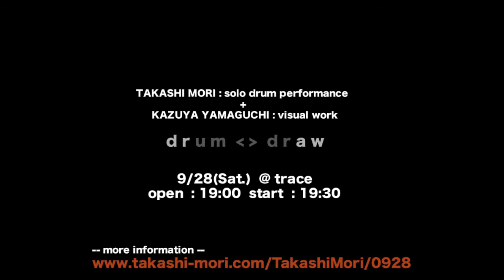TAKASHI MORI solo drum performance + KAZUYA YAMAGUCHI visual work // d r u m + d r a w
ドラマーであり、レコーディングエンジニアである 森　崇 のソロドラムパフォーマンスと美術家、写真家である山口和也のビジュアルワークによるライブパフォーマンスです。
traceという白壁と檜天井に囲まれた独特の空間に二人のアーティストが音と映像で「描き」ます。

日時 : 9/28（土）
会場 : trace
会場 : 19:00  開演 : 19:30
料金 : 2000円 (＋1ドリンク¥500.-）

solo drum performance : 森　崇
アートワーク : 山口和也

(予約メールフォームがございます）

 (こちらからの「参加」でもご予約とさせていただきます）

〜 会場へのアクセス 〜

京都駅より徒歩15分、または京都市バス205系統「七条大宮・京都水族館前」下車、徒歩すぐ。京都水族館（梅小路公園）北となりの三角屋根の倉庫を二階へ。